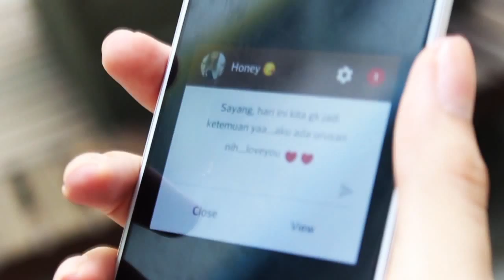Pesan Ibu tentang Boneka Daruma - WAJIB NONTON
Tugas Desain Multimedia 2 (Informasi Interaktif)
Devid 34120122
Ricky 34120117